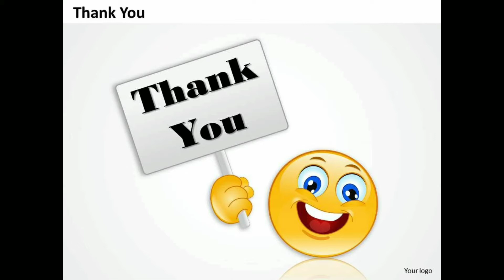How to draw easy acrylic painting l Acrylic painting tutorial how to paint a tree V artistca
How to draw easy acrylic painting l How to draw simple acrylic painting l Acrylic painting tutorial how to paint a tree V artistca

Hi.. My Growing Artists 🌹
Watercolor painting of sunset evening landscape scenery of river side easy and step by step. I tried to keep thing painting simple and easy. Hope you will enjoy this

In this video, I am going to draw a very simple scenery of moonlight over the waterfall.

By watching this video, we can learn about how to draw easy nature scenery, how to draw easy waterfall, how ton draw simple moonlight scenery, and how to color the scenery with oil pastels gradation technique.

In this scenery, we can see moonlight, tree in autumn, rocks, and the waterfall.

It is a very easy nature scenery you can draw at home. If you want to draw this simple sunset scenery, you need :
1). Paper or sketch book
2). Black pen, marker, or pencil
3). Oil pastels
4). Color pencils

To draw the scenery, first of all, I draw the outline of the scenery with snowman twinpen. You can also use ur pencil or marker for this step if you dont have the pen or if u can't draw with pen.

For coloring, I use Greebel oil pastels with 55 colors. I also use Faber castel color pencils to color some spots. You dont have to use same product but the result maybe will be so different